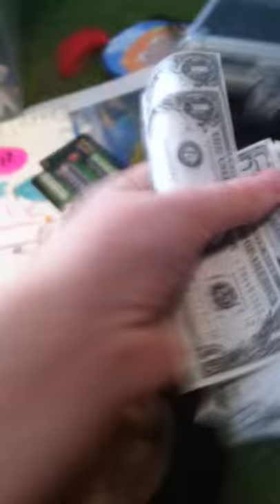NEW SERIES CALLED... guinea pig owners be like. Gambling guinea pig.